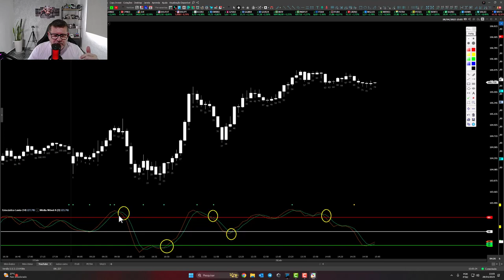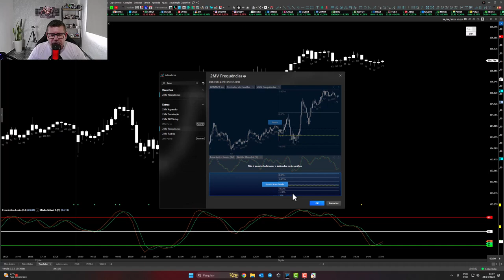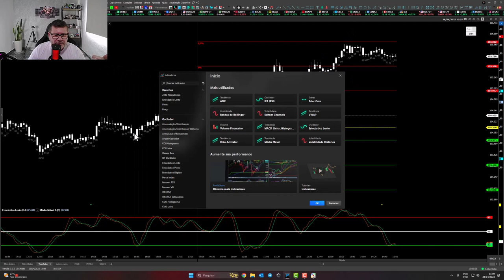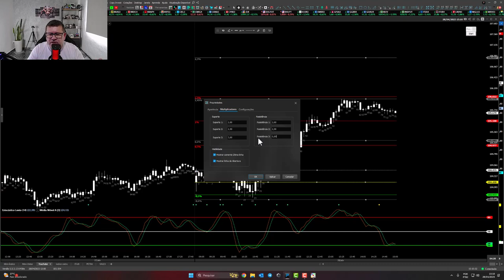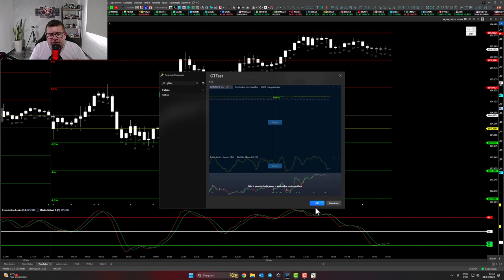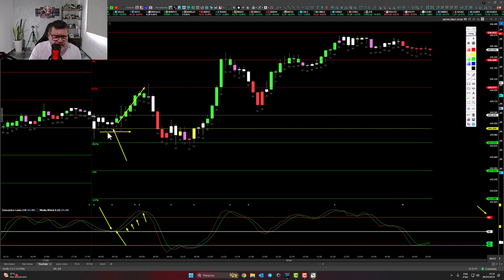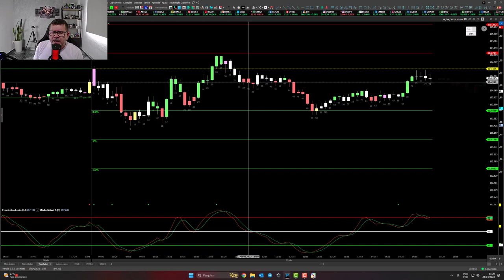Como Fazer 100 Reais no Mini Índice Todo Dia | Gurgel Trader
Olá Pessoal, sim você não leu errado! É possível fazer R$ 100,00 por dia no Mini Índice, principalmente se o mercado te der condições pra isso. Tirando os dias chamados Search and Destroy, onde praticamente nenhuma análise é valida, todos os outros dias o mercado da oportunidades, uma hora ou outra.

O que vamos explicar aqui, não é garantia de nada, pois além dessas análises gráficas, o mercado sofre algumas interferências com o calendário econômico. Mas o percentual de eficácia dessa estratégia é enorme e vai facilitar e muito a vida do trader que utilizá-la com responsabilidade, atenção e paciência.

▶️Título do Vídeo: Como Fazer 100 Reais no Mini Índice Todo Dia

CONTATO

Alberto Gurgel
Trader Desenvolvedor
AG - Empreendimentos Digitais